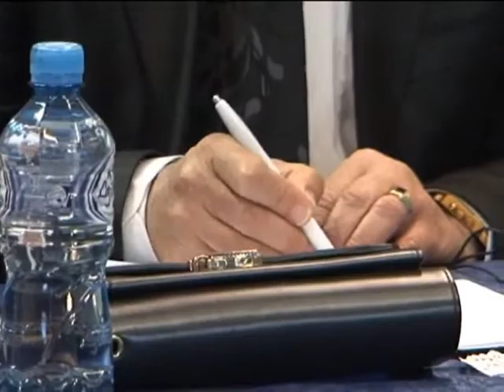Totozani per te drejtat e femijeve